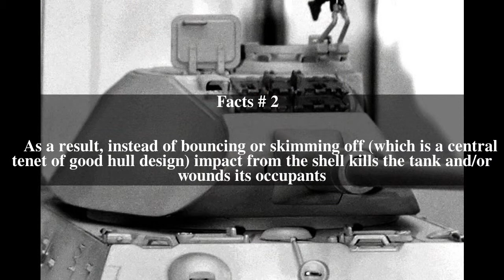Shot trap Top # 5 Facts